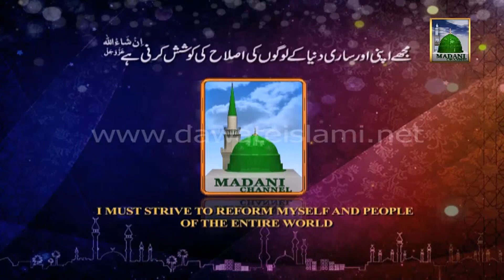Hanif Attari Requests "Donate Your Animal Skins to Dawateislami"